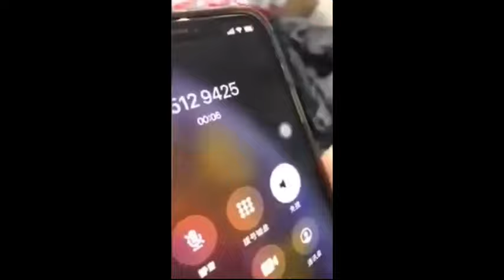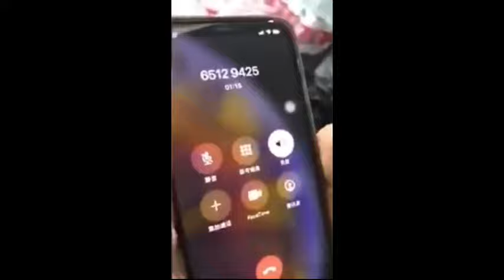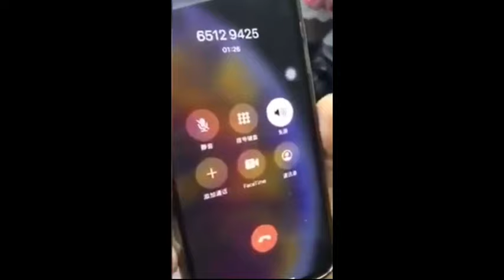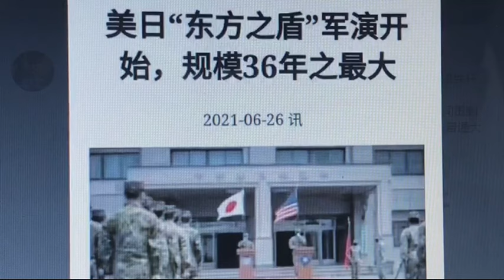天安門廣場實錄：死一般寂靜恐怖，居民七一前買不到菜刀；終南山打完亦苗後走路姿勢變了；看，三胖出場了，北韓更徹底：不但禁華爲，還包括一切中國手機；這位老師講課咋這麽多人旁聽？Xiao Feng News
精彩超短，内涵無限！快快訂閲，廣傳公義！【曉風傳媒走天下】是一個綜合性頻道，快速傳遞被封鎖的資訊與鮮爲人知的内幕，推崇公平、正義、良知；同時教會您謀生、發家之道和如何更好的品味人生。如果某些内容您覺得不合意，那就權當娛樂消遣吧；網友爆料郵箱： 【曉風傳媒走天下】頻道鏈接： ，（ Xiao Feng News World）。說明：本頻道的所有訪談內容均屬個人觀點，不代表任何一方。
聲明：請勿擅自摘錄（下載轉發）等違反YouTube知識產權保護的做法，否則後果自負。謝謝。===》
天安門廣場實錄：死一般寂靜恐怖，居民七一前買不到菜刀；終南山打完疫miao後走路姿勢變了；看，三胖出場了，北韓更徹底：不但禁華爲，還包括一切中國手機；這位老師講課咋這麽多人旁聽？